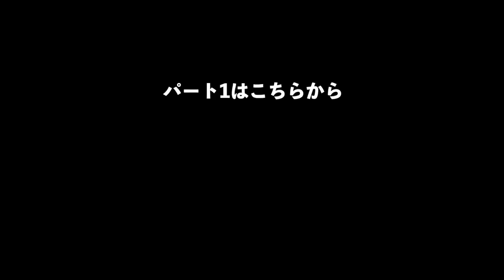【エグい】衝撃クラッチシュート集！｜Bリーグ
YouTube未配信動画も見れるTikTok

BGMについて聞かれることが多いため、
使用した音楽は、随時こちらの再生リストに追加していきます。
こちらからご確認お願いいたします。

東京オリンピック メンバー12名
2 富樫勇樹（PG/167cm65kg/千葉ジェッツ）
6 比江島慎（SG/191cm88kg/宇都宮ブレックス）
8 八村塁（SF/203cm102kg/ウィザーズ）
9 ベンドラメ礼生（PG/186cm80kg/サンロッカーズ渋谷）
12 渡邊雄太（SF/206cm93kg/ラプターズ）
14 金丸晃輔（SG/192cm88kg/島根スサノオマジック）
18 馬場雄大（SF/198cm90kg/メルボルンユナイテッド）
23 ギャビン・エドワーズ（PF/206cm110kg/千葉ジェッツ）
24 田中大貴（SG/192cm93kg/アルバルク東京）
32 シェーファー・アヴィ幸樹（C/206cm107kg/シーホース三河）
34 渡邉飛勇（PF/207cm106kg/琉球ゴールデンキングス）
88 張本天傑（SF/198cm102kg/名古屋ダイヤモンドドルフィンズ）

使用ソフト：Adobe premier